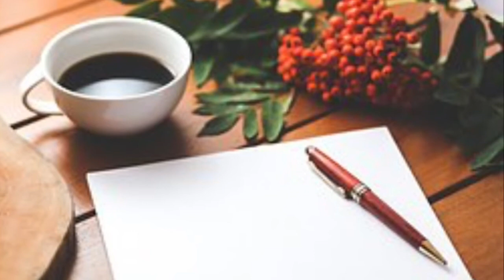The Voices that sing in my head